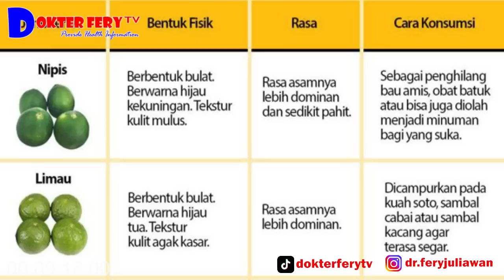JERUK PURUT.............. RASA SEGAR DENGAN MANFAAT YANG LUAR BIASA UNTUK KESEHATAN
FAKTA - FAKTA MENARIK SERTA MANFAAT JERUK PURUT UNTUK KESEHATAN

Pada video kali ini kita akan membahas mengenai fakta - fakta menarik serta manfaat jeruk purut untuk kesehatan dan cara mengolahnya.
simak terus video ini sampai selesai, terima kasih.